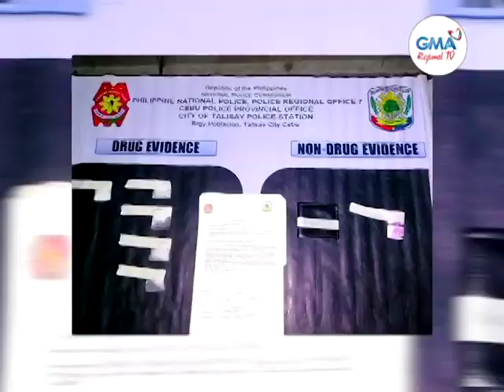Balitang Bisdak: Lalaking nagpanggap na asset ng pulis, nadakip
Nadakpan ang lalaki nga nagpakaaron-ingnun nga asset sa pulis dayon ang modus, manakop ug mangwarta. Kabahin kaniya ang nasakmit nga balor sa P1.1 milyones nga shabu.